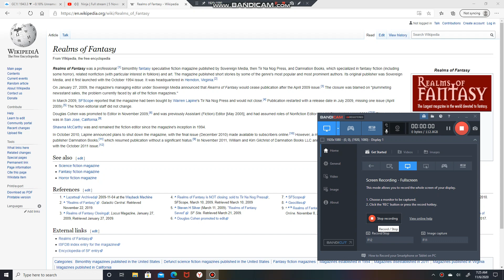Realms | Of | Fantasy | Eden | Species